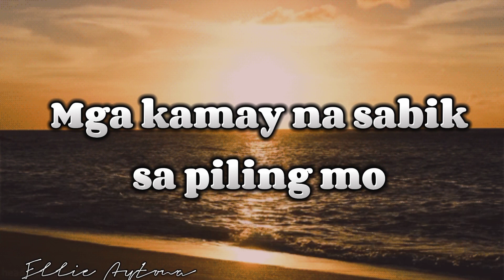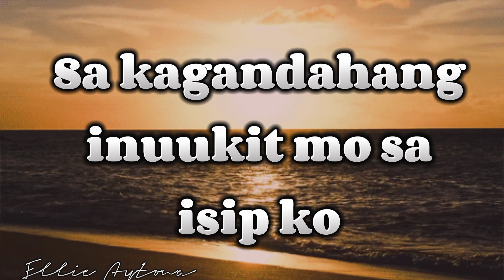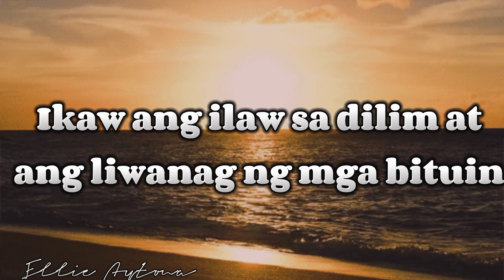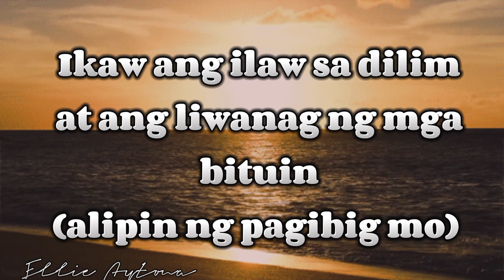Bulong - December Avenue ( Lyrics)